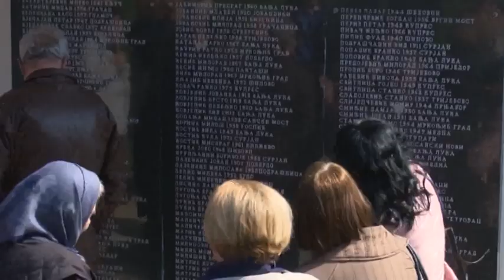Mrkonjić Grad: 23 godine od eshumiranja najveće masovne grobnice – 2.4.2019.